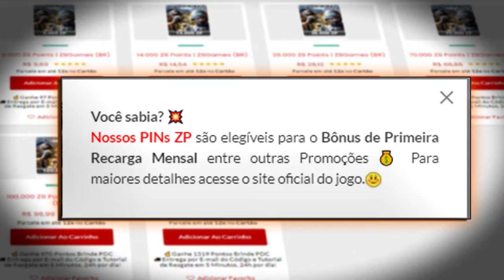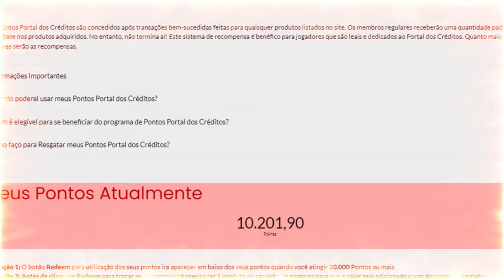A CADA PARTIDA no LENDA eu ENLOUQUEÇO MAIS🥴